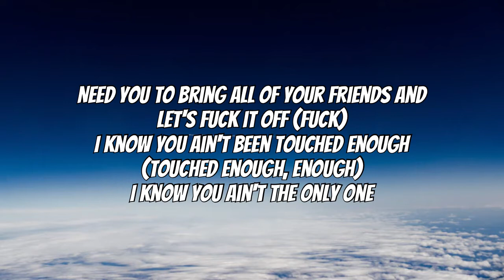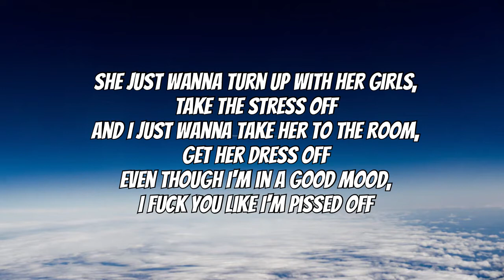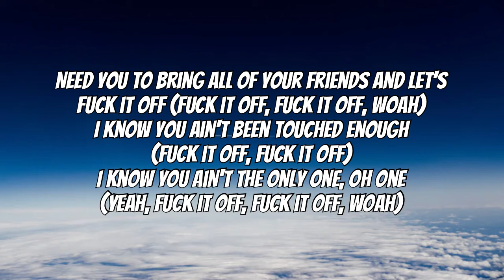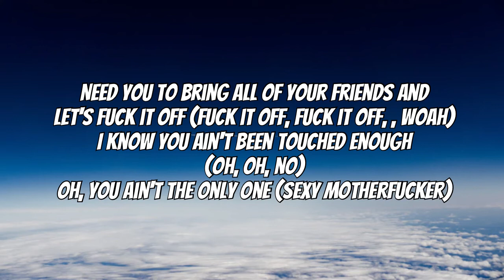YUNG BLEU,CHRIS BROWN & 2 CHAINZ - BADDEST (LYRICS) OUT NOW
Listen to the single "Baddest". Out now!

More Yung Bleu